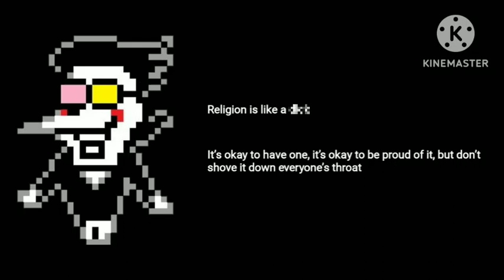Spamton Says: "Religion"